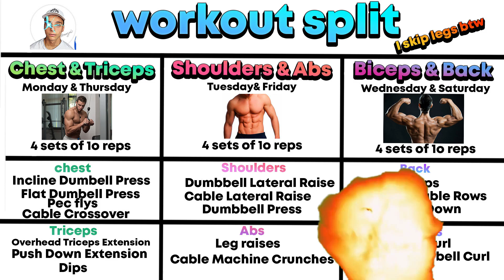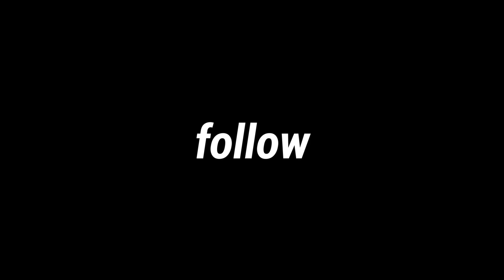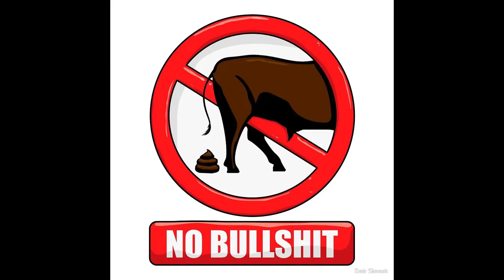The SECRET To Gaining Muscle Mass!!!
In this video, I give skinny guys advice on gaining mass.